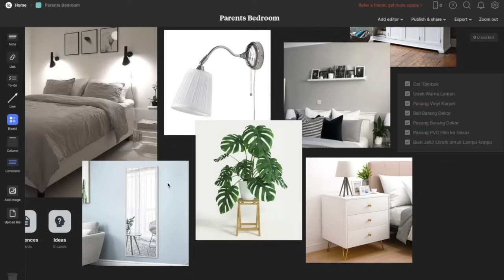MAKEOVER KAMAR ALA HOTEL | BEDROOM MAKEOVER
Finally this project's out! Seneng banget akhirnya makeover ini kelar juga karena prosesnya yang lumayan panjang makanya video ini bisa sampe 20 menit hihihi, tapi bener-bener padet isinya mulai dari ngecat, pasang-pasang lampu, pasang karpet vinyl, styling bedding, nakas, ambalan dan masih banyak tips lainnya, pokoknya tonton sampe abis yaaa karena seru banget kalo liat before and afternya yang beneran jauh berbeda hehehe

Ohiya aku special mau rekomendasiin ke kalian sarung bantal dan sarung guling dengan bahan premium satin silk dari brand the rituale yang ada di menit 12:42
why?? karena pakai sarung bantal ini beneran bisa bikin tidur kalian lebih nyaman dan juga yang paling penting SKINCARE KITA GA AKAN NYEREP KE BANTAL jadi ga sia-sia deh skincareannya :)
buat kalian yang mau tau dulu produknya bisa jalan-jalan ke instagramnya di sini ya:

5. Karpet Vinyl (Korea ky abu)
6. PVC Interior Film (Ash wood)

Aku buat Moodboardnya pakai aplikasi Milanote, bagus, mudah, cocok bgt buat bikin moodboard udah ada templatenya! kalian bisa klik link ini ya untuk ke Milanote

Let's talk!
(jangan ragu DM aja soal dekor-dekor, bakal dibales kok soalnya ga sibuk orangnya wkwk)